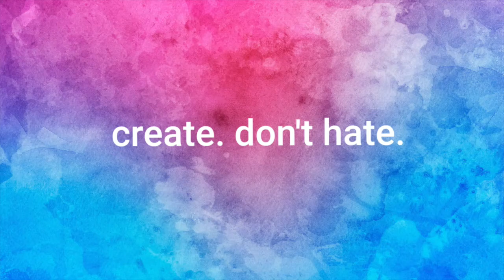Change - Nico Santos (Bass Boosted)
Sein neuer Song :)